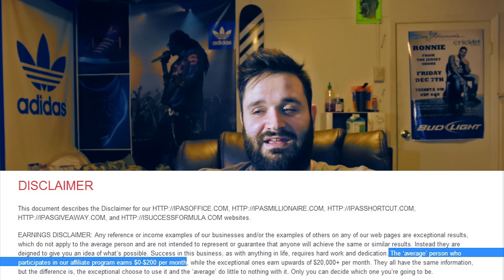Celebritypaid.com Review (Scam Alert) Multi Level Marketing aka Pyramid scheme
This is my review of the new website called celebritypaid.com
It is either a MLM which is a multi level marketing scam, or
something called a pyramid scheme
DO NOT GIVE THEM YOUR MONEY, It is a RIPOFF
celebrity paid worldstar hip hop
Shot with my Nikon D3300 and Sigma 18-35mm 1.8